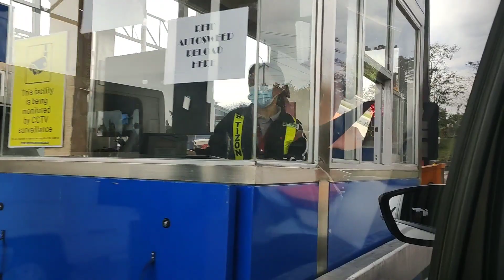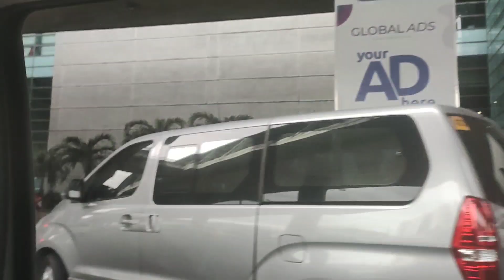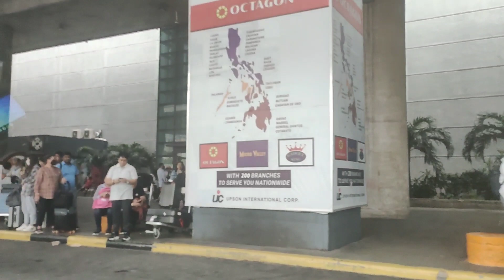Nagpunta kami ng manila Namasyal sa Mall of Asia + Sumundo sa Airport With Fam❤️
For todays video samahan nyo kami magroadtrip papuntang manila gagala tayo sa mall of asia